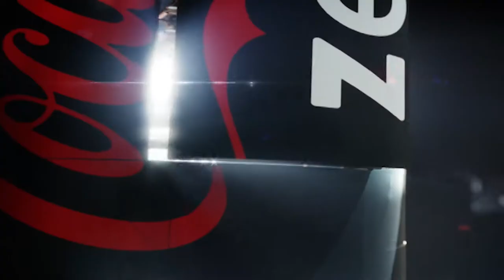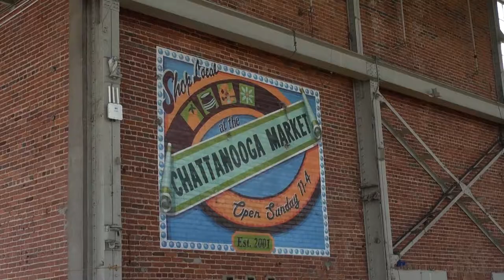2018 Inside Chattanooga Basketball: 2-15-2018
In this week's episode, we look back at the men's victory over The Citadel and the dramatic loss to Mercer. Also, we hear from Heath Eslinger, the newest member of the 100 win club, about his journey to 100 wins as the Mocs wrestling head coach.